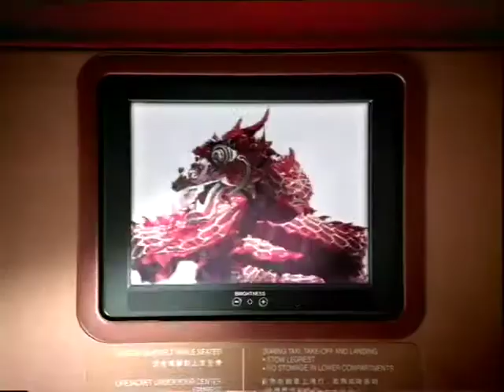Dragonair "Revamp" TVC